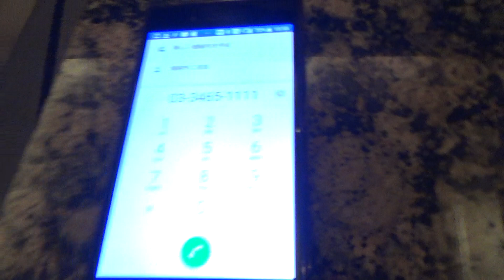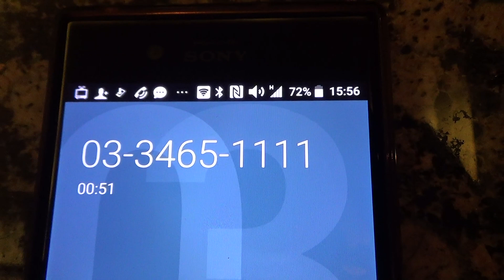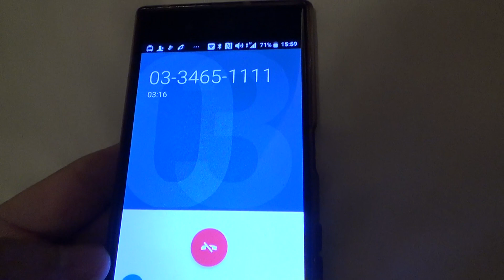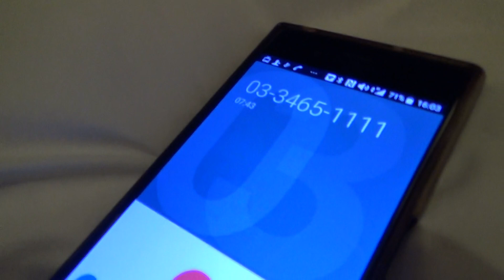国会議員YouTuberがＮＨＫ会長に面会の電話をしたら・・・２－１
★８月８日告示の埼玉県知事選挙に浜田聡【現役医者】を公認予定です。
★現在ＮＨＫから国民を守る党には30名の現職議員が在籍しております。
１苫小牧市・觸澤高秀→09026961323【北海道第９選挙区】
２宇都宮市・遠藤信一→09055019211【栃木第１選挙区】
３川口市・塩田和久→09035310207【埼玉県第２選挙区】
４習志野市・宮城壮一→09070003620【千葉第９選挙区】
５市川市・佐直友樹→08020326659【千葉県第５選挙区】
６船橋市・小川友樹→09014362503【千葉県第４選挙区】
７流山市・大野富生→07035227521【千葉県第７選挙区】
８品川区・國場雄大→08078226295【東京都第３選挙区】
９荒川区・夏目亜季→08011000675【東京都第16選挙区】
10中野区・竹村明広→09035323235【東京都第10選挙区】
11練馬区・松田亘　→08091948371【東京都第９選挙区】
12新宿区・松田美樹→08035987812【東京都第１選挙区】
13板橋区・近藤秀人→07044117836【東京都第11選挙区】
14墨田区・ 神足重治→ 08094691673【東京都第14選挙区】
15目黒区・ 川端慎二→ 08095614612【東京都第５選挙区】
16北区・ 光木慎太郎→ 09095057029【東京都第13選挙区】
17世田谷区・ 栗原博之→ 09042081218【東京第６選挙区】
18西宮市・ 河本圭司 →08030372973【兵庫県第７選挙区】
19尼崎市・武原正二→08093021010【東京都第８選挙区】
20町田市・深沢宏文→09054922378【東京都第23選挙区】
21春日部市・酒谷和秀→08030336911【埼玉第13選挙区】
22立川市・久保田学→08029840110【東京都第21選挙区】
23川西市・中曽千鶴子→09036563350【兵庫第５選挙区】
24松戸市・中村典子→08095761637【千葉県第６選挙区】
25八千代市・宮内とし→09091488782【千葉第２選挙区】
26台東区・掛川暁生→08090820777【東京都第17選挙区】
27魚沼市・大桃さとし→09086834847【新潟第５選挙区】
28柏市・大橋昌信→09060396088【千葉第８選挙区】
29衆議院議員・丸山穂高
30参議院議員・立花孝志→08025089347【党首】

１.ゆうちょ銀行　記号14070　番号8448861
２.三菱ＵＦＪ銀行　堺支店　普通預金　0091679
３.三井住友銀行　浜寺支店　普通預金　1523308

２０１５年４月　船橋議会議員選挙で当選
２０１６年７月　船橋市議会議員を辞めて、東京都知事選挙に立候補、ＮＨＫの政見放送で【NHKをぶっこわす！】と９回訴えました。
２０１７年１１月　葛飾区議会議員に当選
２０１９年５月　葛飾区議会議員を辞めて、大阪府堺市長選挙に立候補
２０１９年７月の参議院選挙【全国比例】に立候補する予定です。
受信料不払いに関する相談センター 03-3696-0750【代表】

ＮＨＫ受信料　ＮＨＫ受信料裁判　受信料　受信料裁判　松戸市　立川市　川西市　西東京市　八千代市　参議院　参議院選挙　全国比例　立花孝志　ＮＨＫから国民を守る党　横山緑　ＮＥＲ　えびぴらふ　佐藤えりい　加陽麻里布　カヨウマリノ　あさなぎコンサルティング　イラネッチケー　受信料踏み倒す　政見放送